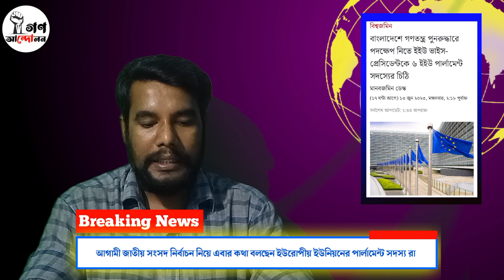ইউরোপিয়া ইউনিয়ন চাই না আওয়ামীলীগ ক্ষমতায় থাকুক | Politics | Prime minister | EU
ইউরোপিয়া ইউনিয়ন চাই না আওয়ামীলীগ ক্ষমতায় থাকুক |

বাংলাদেশে গণতন্ত্র পুনরুদ্ধারে পদক্ষেপ নিতে ইইউ ভাইস-প্রেসিডেন্টকে ৬ ইইউ পার্লামেন্ট সদস্যের চিঠি